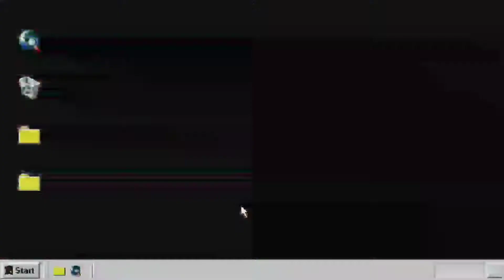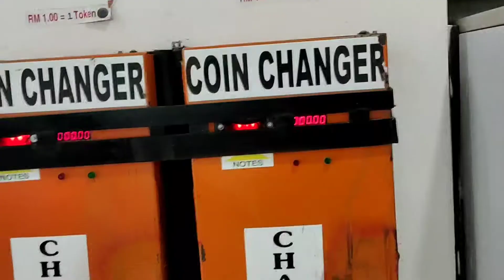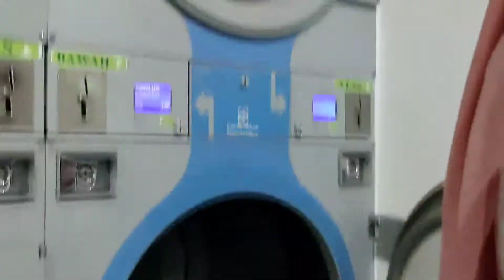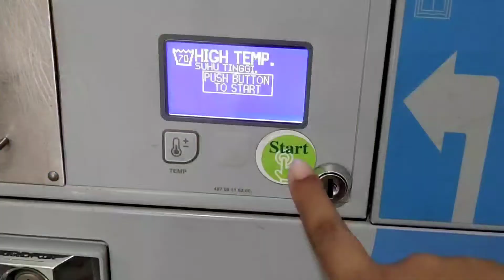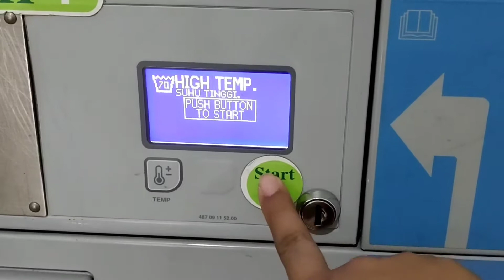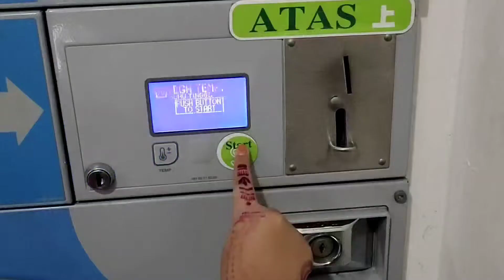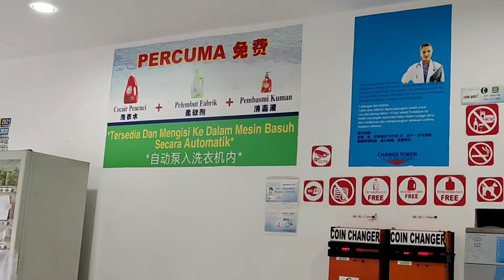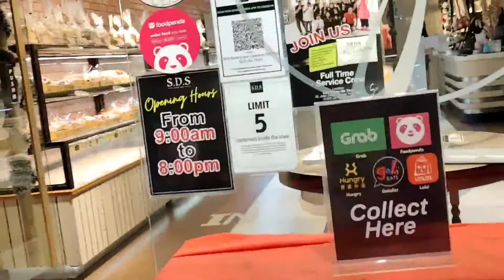Cara cepat keringkan baju | Aktifitas sore sampai malam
DESKRIPSI
Assalamualaikum ☺️ bunda² , mommy² dan tetangga online apa kabar ?
Semoga selalu dalam keadaan sehat ☺️
Terimakasih kepada tetangga online yang udah mengklik video ini
Selamat menonton 🥳